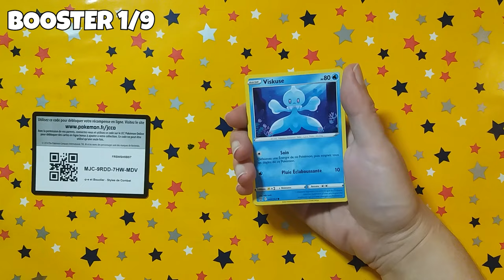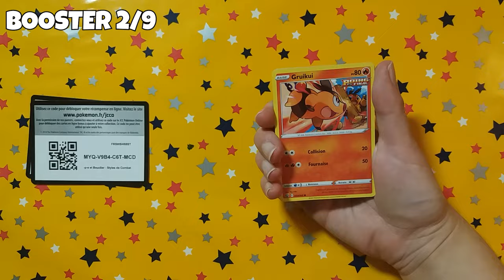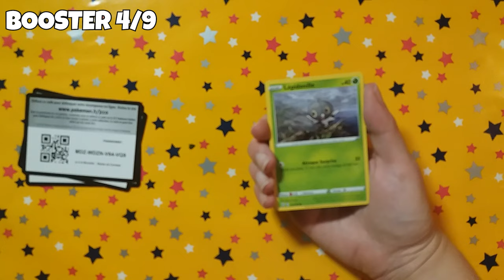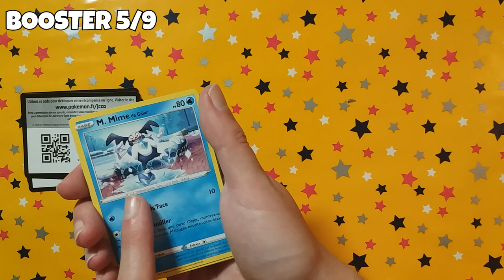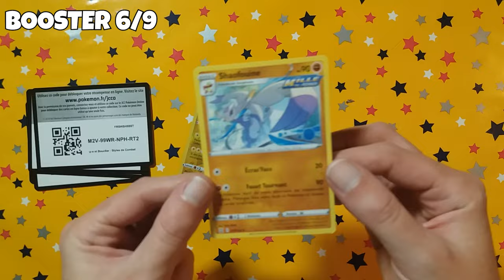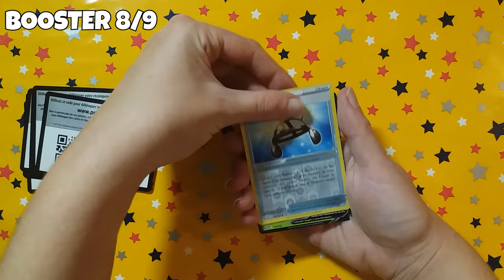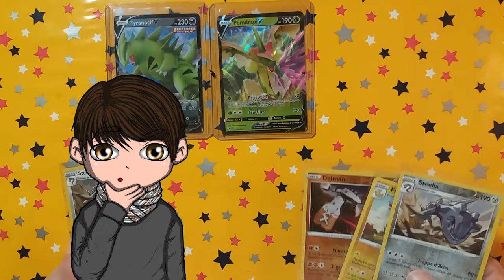Ça fait beaucoup de Shifours, non ? Styles de Combat - Ouverture Cartes Pokemon [Partie 1/4]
Première vidéo sur l'ouverture Épée et Bouclier Style de Combat ! On s'attend à des Pokemon de fou et ça commence relativement bien ! Hâte de choper un des nombreux Shifours de l'extension ! C'est vraiment pas ça qu'il manque par ici ! En avant !!!

[Montage réalisé par Treize]